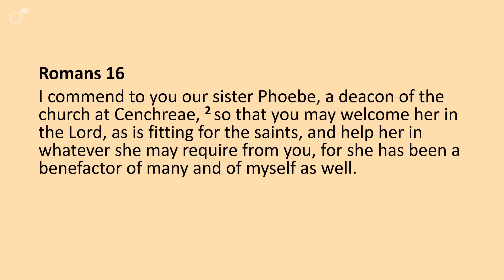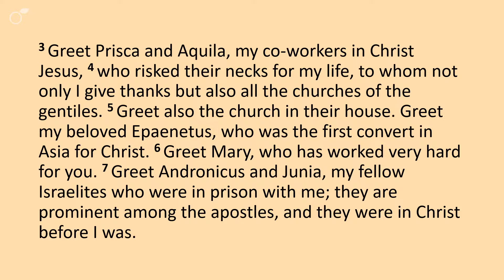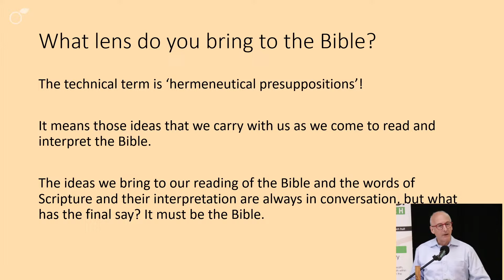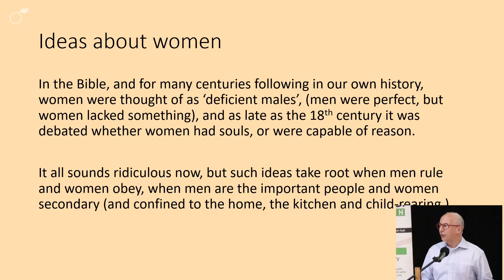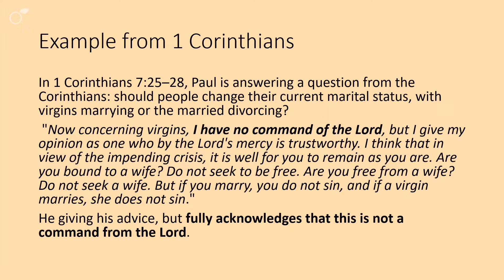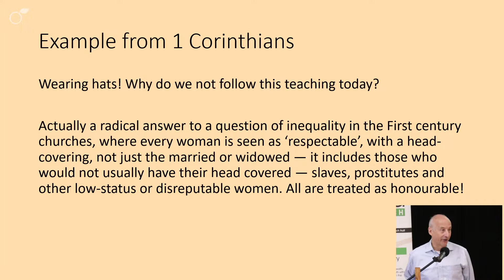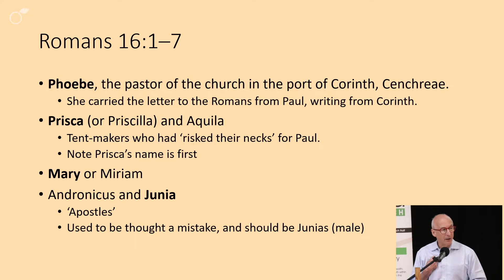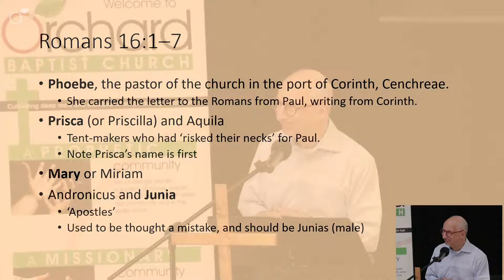Female Leaders in The New Testament Churches - Romans 16:1-7 - Rev Paul Goodliff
Rev Paul Goodliff’s sermon from the service on the 21st July 2024.
to watch the full service.

This is the last sermon in our series ‘Tell Her Story: New Beginnings Start with the Women’.